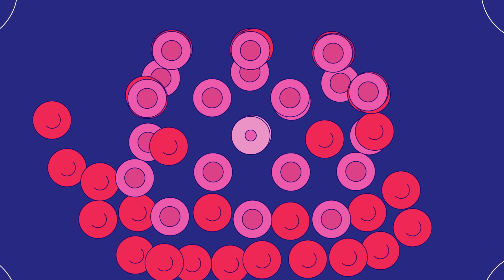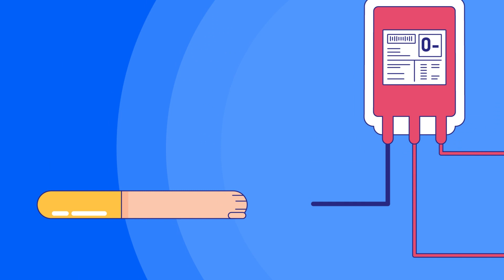What is Synthetic Blood?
What is Synthetic Blood? Explained using animation and illustration Video. Watch in HD.